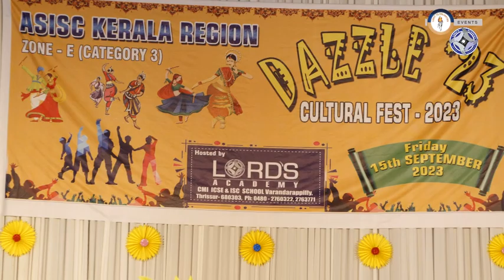DAZZLE 23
ASISC KERALA REGION CULTURAL FEST 2023-24
ZONE-E CATEGORY 3
LORD'S ACADEMY ICSE & ISC SCHOOL
VARANDARAPPILLY